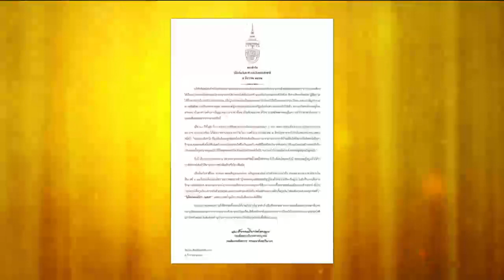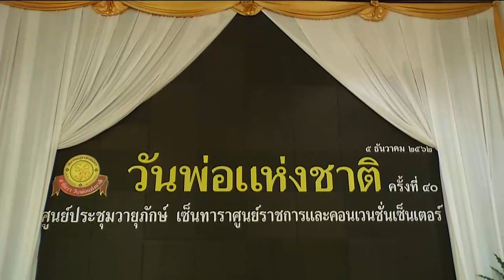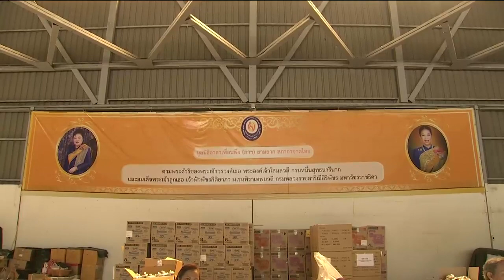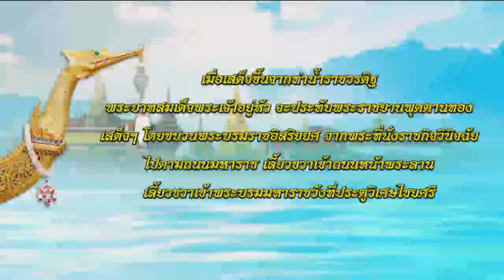ข่าวในพระราชสำนัก 5 ธ.ค. 62